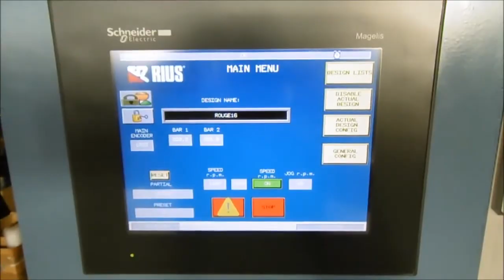RIUS COMATEX TC 300 E HP VIDEO 2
Electronic circular knitting machine for tubulat netting.

Máquina circular electrónica para malla tubular.

Machine circulaire électronique pour maille tubulaire.